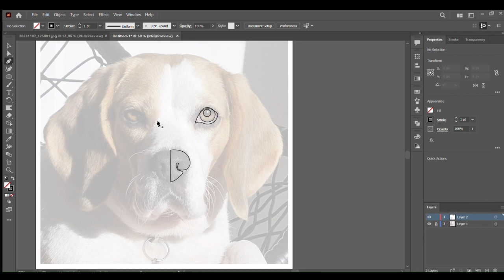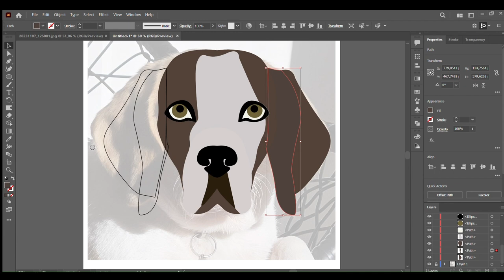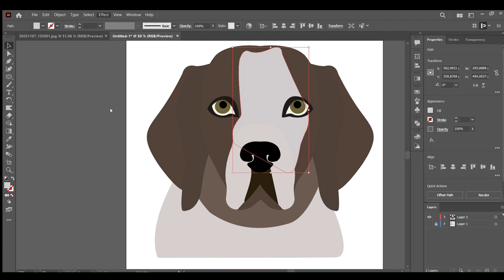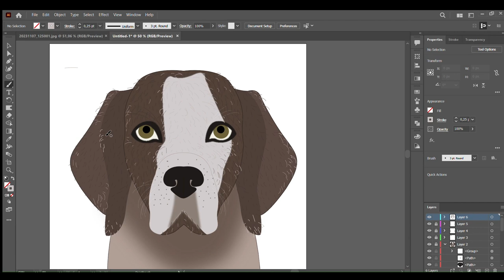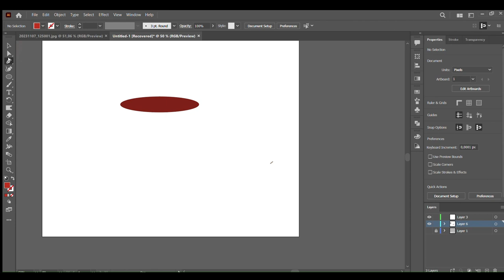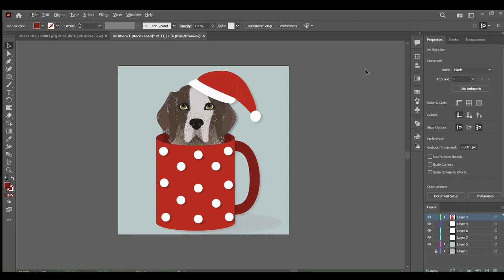Christmas beagle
A channel showing  how I am learning Adobe Illustrator.